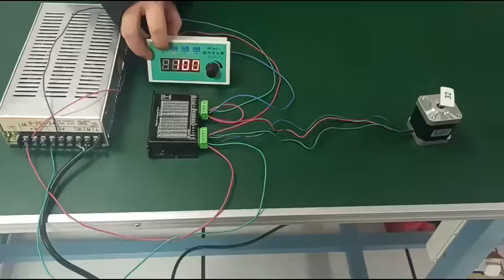Wantai stepper motor 42BYGHW811& DQ430MA driver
Wantai Motor 42BYGHW811 and Driver DQ430MA, with impulse generator, then can run, it is so easy and cost effective to operate!